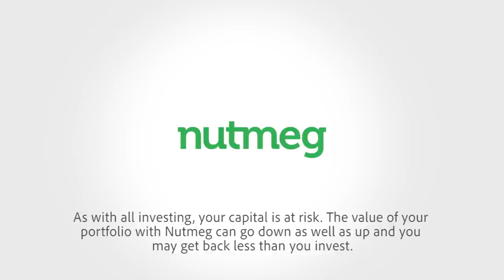Nutmeg investor check-in - March 2020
Welcome to the March edition of Nutmeg's investor check-in - a series of videos bringing you the views of our experts on the big topics impacting markets.

This month, James McManus and Pacome Breton from our investment team discuss the continued impact that the Coronavirus is having on global markets.

About this update: This update was filmed on 17th March 2020 and covers figures for the full month of March 2020 unless otherwise stated.

Risk warning: As with all investing, your capital is at risk. The value of your portfolio with Nutmeg can go down as well as up and you may get back less than you invest. Past or future performance indicators are not a reliable indicator of future performance.